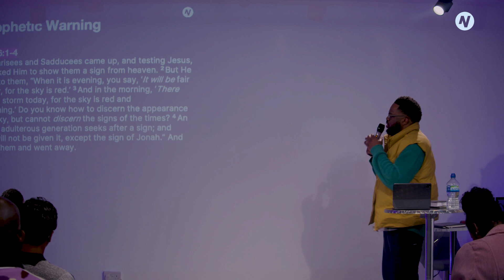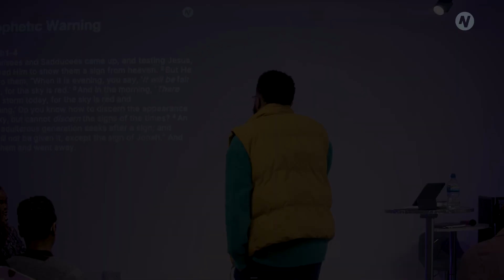PROPHETIC WARNING: A evil generation seeks for a sign - Ayokunu Oduniyi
Pastor Ayo shares a prophetic warning based on Matthew 16:1-4, the importance of obedience, the hypocrisy of asking for signs and the necessity of discernment.